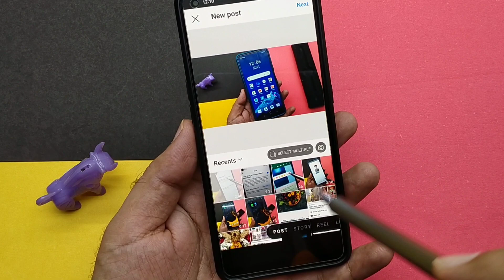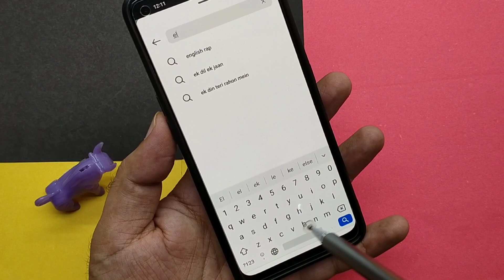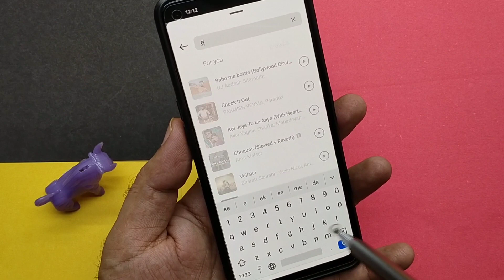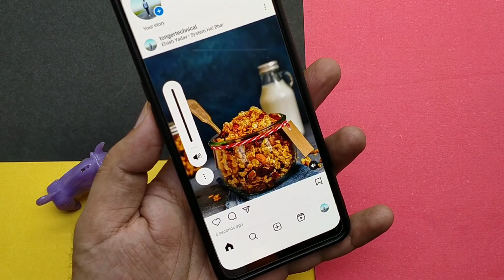Instagram per photo post mein gana kaise lagaen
in this video... hello friends is video mein Maine bataya ki aap Instagram per jab bhi photo post karte Hain to aap use poston mein gana ya music kaise laga sakte hain aap Instagram post per apni marji ka gana search karke Laga sakte hain to kaise Instagram post per gana lagana hai janne ke liye video ko pura dekhen